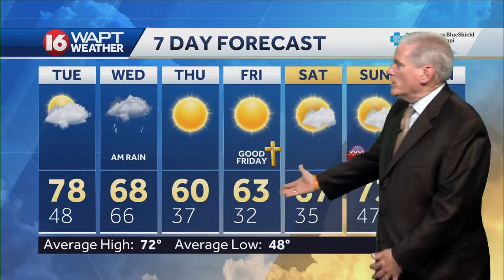Wake Up Weather